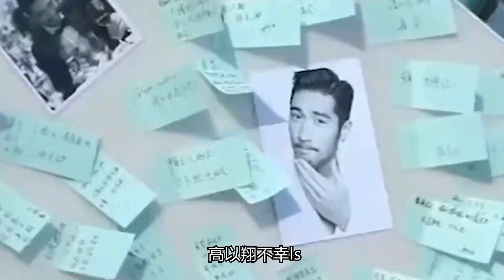节目录制突发状况：撒贝宁世界级毒奶大师，范文芳夫妇迫降海中